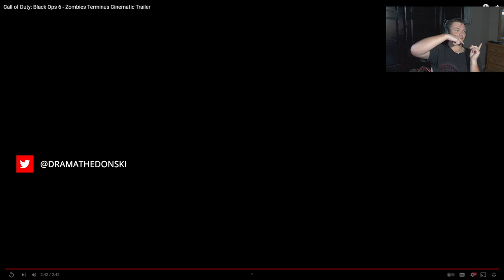DRAMA REACTS TO BLACK OPS 6 ZOMBIES CINEMATIC TRAILER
BLACK OPS 6 ZOMBIES TERMINUS INTRO CUTSCENE REACTION (ZOMBIES REVEAL TRAILER)
OFFICIAL BLACK OPS 6 ZOMBIES REVEAL TRAILER GAMEPLAY CUTSCENE! (Terminus)